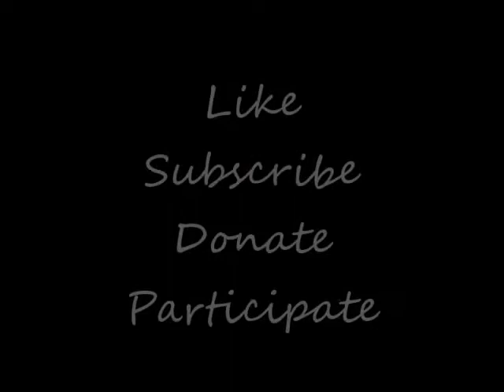2018 01/26 Francisco Indiana Town Marshal - Pass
Please see channel subscriptions for many other great auditors.